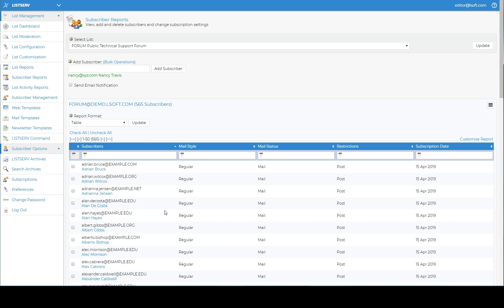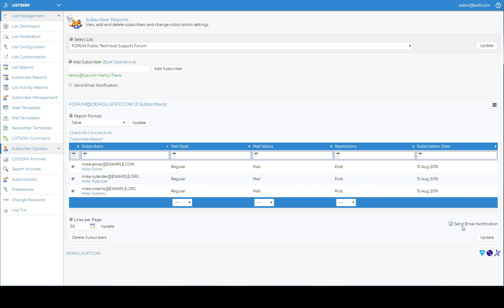How to delete list subscribers in LISTSERV®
This guide shows how email list owners can delete subscribers from their lists using the web interface. It also shows how to use the search function and filters to locate individual subscribers.

Knowing how to keep your email lists clean and up-to-date and where functions are located on the LISTSERV web interface saves you time and makes your list management tasks more enjoyable.